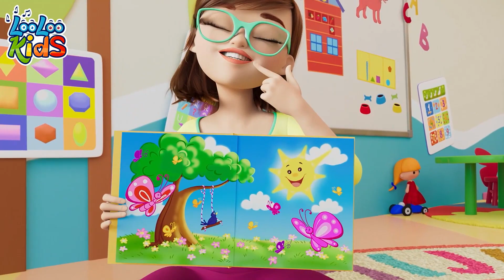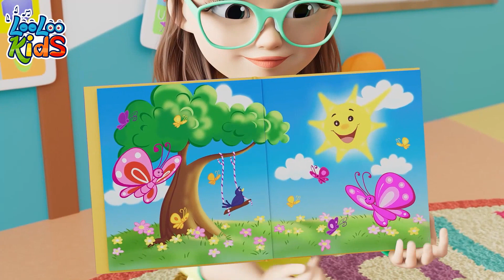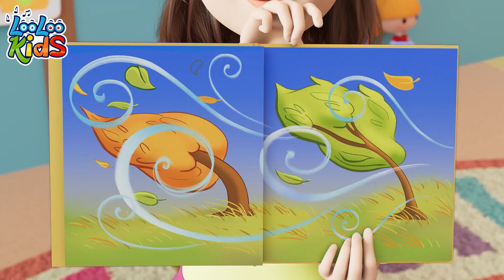Zigaloo + Weather - Baby Songs - Nursery Rhymes - Kids Songs - LooLoo Kids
ZIGALOO LYRICS

Oh, Oh-oh-oh-oh-oh
Oh-oh-oh-oh-oh
Oh-oh-oh-oh-oh,
Zigaloo, Zigaloo

I have a little friend
Who would like to dance with you,
It’s a funny little dino
And his name is Zigaloo.

Oh, Oh-oh-oh-oh-oh
Zigaloo, Zigaloo.
Oh, Oh-oh-oh-oh-oh
Zigaloo, Zigaloo.

Lift your leg and
then put your arm up,
Shake your head
And start to hop-hop!

One to the side – and
Shake your hand,
And jump one time, yes.

Do a little twirl and
Move really funky,
Scratch your head
Just like a monkey.

Walk like a penguin
And touch your nose,
Do a little wink,
Now stop and pose.

Raise your eyebrows,
Make a funny face, then
Move like an astronaut
In space, and –

Oh, oh-oh-oh-oh-oh
Oh-oh-oh-oh-oh
Oh-oh-oh-oh-oh,
Zigaloo, Zigaloo

Just like a giraffe,
Leap like a frog
And start to laugh, yes.

Oh, oh-oh-oh-oh-oh
Zigaloo
Oh, oh-oh-oh-oh-oh
Zigaloo
Oh-oh-oh-oh-oh
Zigaloo, Zigaloo